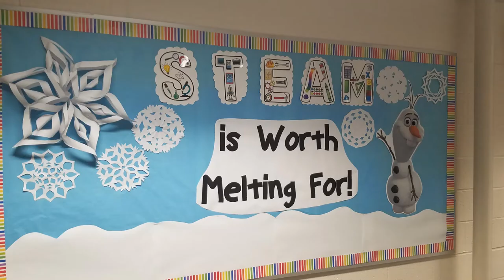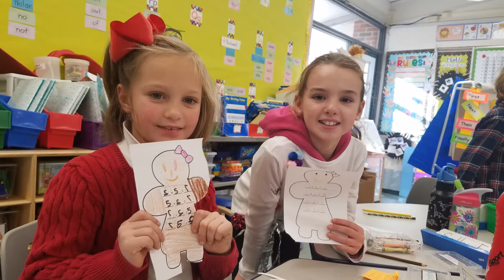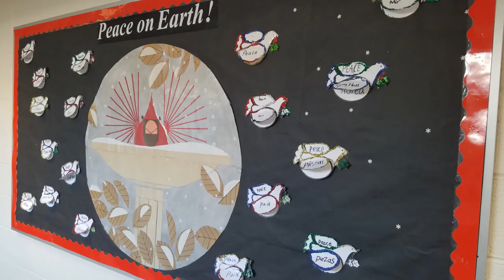Jeffrey Holiday Fun 2019